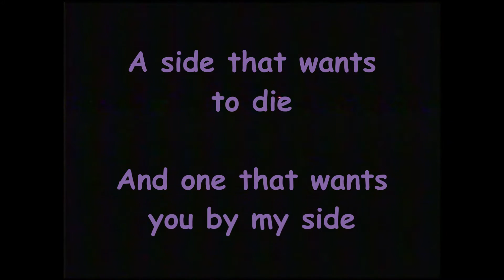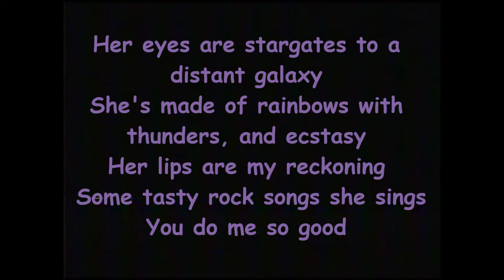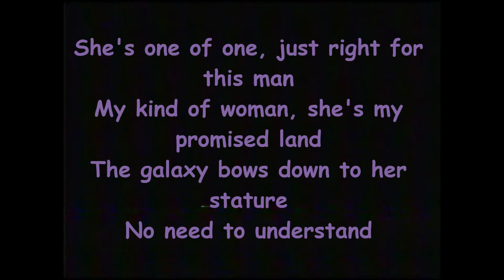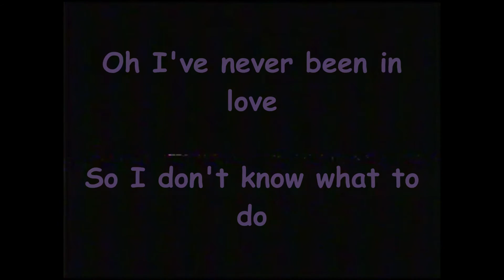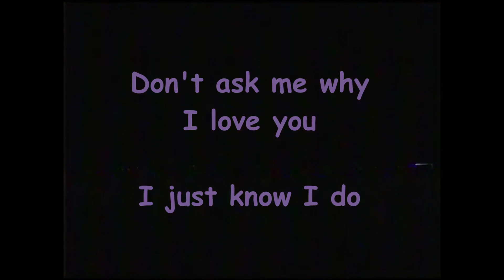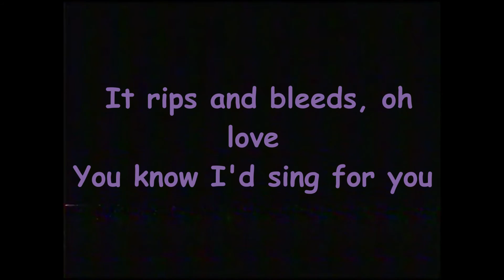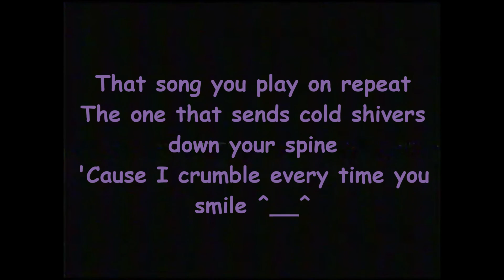Hiraya Natori - I Wanna Be Your Favorite Song (Official Lyric Video)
I Wanna Be Your Favorite Song OUT NOW

Written and Composed by Hiraya Natori

Lyrics to "I Wanna Be Your Favorite Song"

I spend my lonely nights
In a superposition
A side that wants to die
And one that wants you by my side
But when it's said and done
Can't recognize what I've become
In those momentary lapses
I begin to ask me why

In your absence I feel empty
Sleepless nights from your smell on my bedsheets
The thrill that you gave me, you're driving me crazy
You do me no good
Her eyes are stargates to a distant galaxy
She's made of rainbows with thunders, and ecstasy
Her lips are my reckoning, some tasty rock songs she sings
You do me so good

Well I'm a sucker for your lovin'
I don't know what I'll be without it
If you ain't obsessed then I don't want it

Like that song on repeat
Oh, I'd scream it 'till my throat
It rips and bleeds, oh love
You know I'd sing for you
That song you play on repeat
The one that sends cold shivers down your spine
'Cause I crumble every time you smile

She looks so perfect, in her favorite black dress
With her high laced boots to match
She's my paradise, oh she gets me so high

She's one of one, just right for this man
My kind of woman, she's my promised land
The galaxy bows down to her stature
No need to understand

Oh I've never been in love
So I don't know what to do
Don't ask me why I love you
I just know I do
Oh baby, I wanna be your favorite song
Oh darlin', I wanna be your favorite song